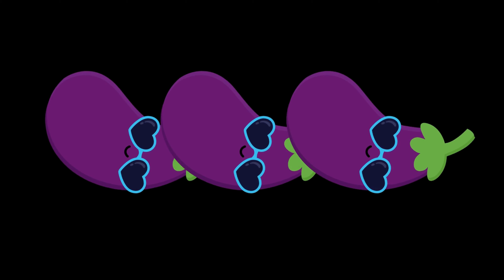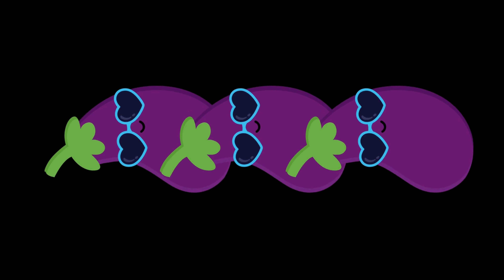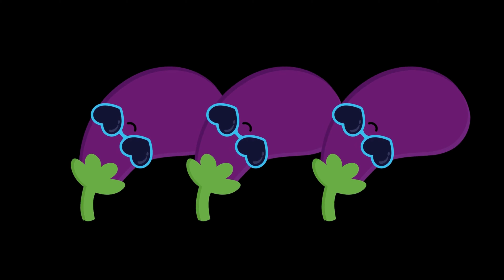Baby Sensory | Fruit Dance Party For Relaxing Sleep | High Contrast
Welcome to our baby sensory extravaganza! Are you looking for a magical way to help your little one drift off to dreamland? Look no further! Our captivating baby sensory video sleep aid is here to whisk your baby away on a journey of relaxation and tranquility.

In this enchanting sensory adventure, your baby will be mesmerized by the vibrant visuals and soothing sounds of our baby sensory video. Watch as they explore a world of color and movement, designed to stimulate their senses and promote deep, restful sleep.

Join the fun with our collection of baby sensory videos! From the popular Hey Bear Baby Sensory series to our delightful fruit dance party, there's something for every little explorer. Let your baby groove to the rhythm of the funky fruits and embark on a sensory journey like no other.

Turn on our baby sleep video whenever you need to calm your little one down. With gentle melodies and mesmerizing visuals, our videos are the perfect companion for bedtime or naptime. Say goodbye to bedtime battles and hello to peaceful nights with our relaxing videos.

Is your baby struggling with colic or fussiness? Our sensory videos for babies are specially designed to provide comfort and relief. Let your baby unwind with our soothing baby music and gentle movements, designed to ease their discomfort and promote relaxation.

Explore our collection of baby dance videos and let your little one boogie to the beat! From the funky fruits of our fruit dance party to the magical world of sensory dance, there's no shortage of fun and excitement. Get ready to dance your cares away!

Join us on this journey of discovery and relaxation, and say hello to happy, well-rested nights!